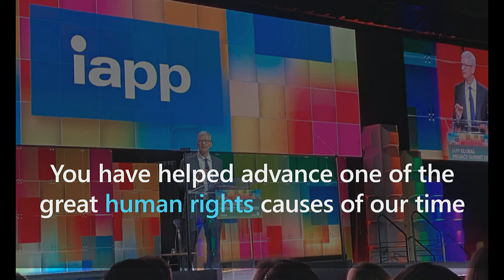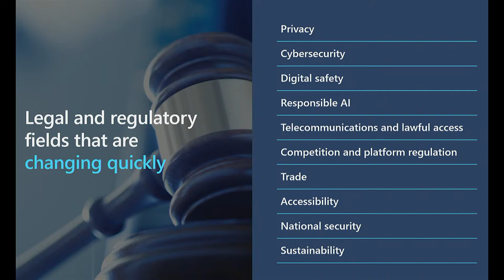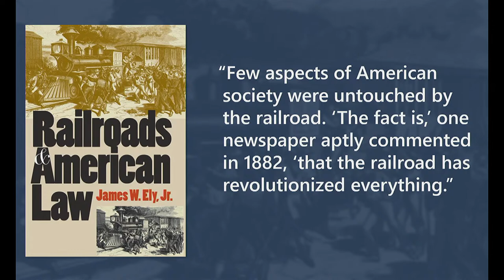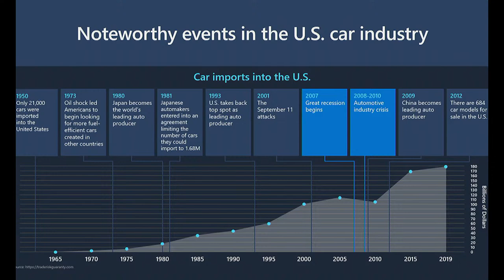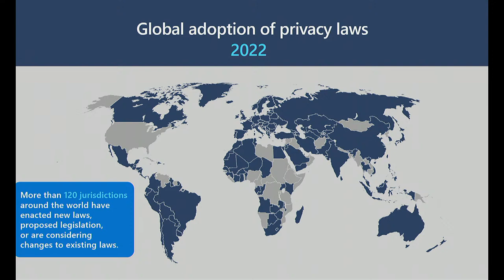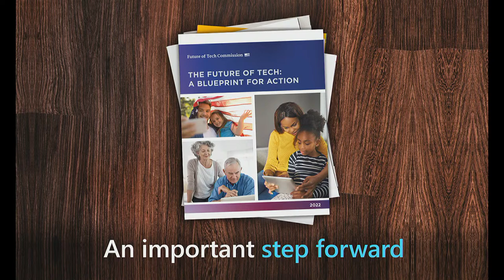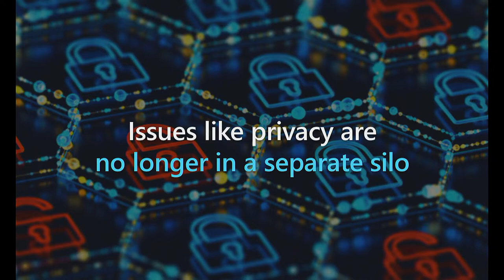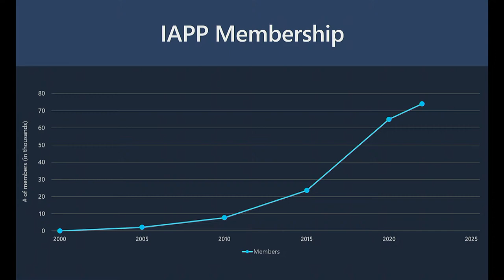LIVE IAPP Summit 2022 Closing Session with Brad Smith, Neil Richards, Julia Angwin and Cecilia Kang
SPEAKERS: Microsoft President & Vice Chair Brad Smith opens the day ahead of a panel with Koch Distinguished Professor in Law at Washington University School of Law Neil Richards, Editor-in-Chief and Founder of The Markup Julia Angwin and New York Times National Technology Correspondent Cecilia Kang.

TOPICS: Smith has been a vocal proponent of the tech sector assuming more responsibility and governments moving faster to address challenges new technologies are creating. Our journalist panel will dive deep into the convergence of privacy and technology right now, and in the future.

Privacy pros add to their knowledge and stay ahead of industry changes with trusted IAPP reporting and resources on these channels:

Web conferences EXAMINE CRITICAL PRIVACY TOPICS from all angles (most are free to members).

DATA PROTECTION NEWS delivered to your inbox daily, weekly and monthly through the IAPP Subscription Center.

Join the IAPP’s FREQUENT LIVE SESSIONS ON LINKEDIN providing expert commentary from influential voices.

Check out @PrivacyPros and @DailyDashboard on Twitter for the LATEST HAPPENINGS IN DATA PROTECTION.

Explore BREAKING NEWS AND NEW TRENDS on Instagram through IAPP photos, videos, messages and more.

The International Association of Privacy Professionals is a not-for-profit organization driven to define, promote and improve the privacy profession worldwide.